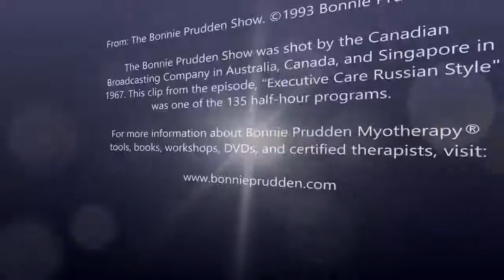Most Important Exercises Bonnie Prudden Show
- Most important exercise for strengthening the core